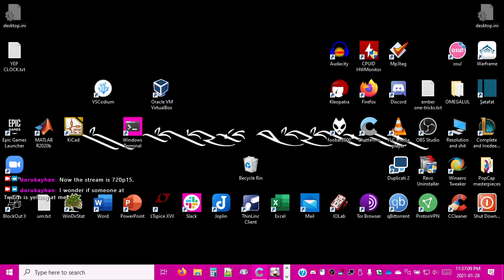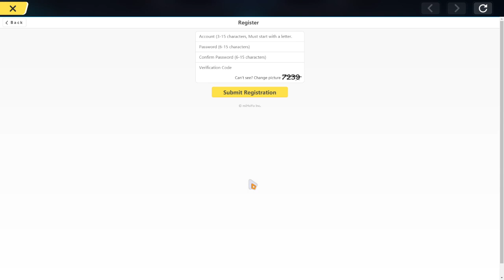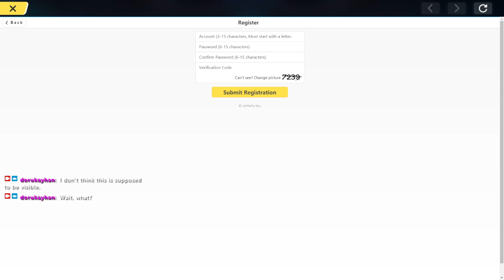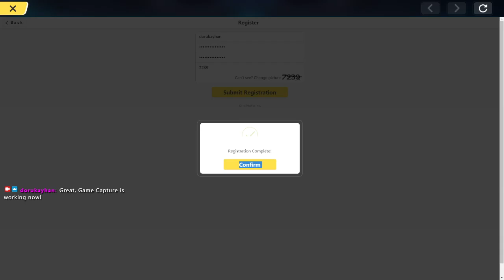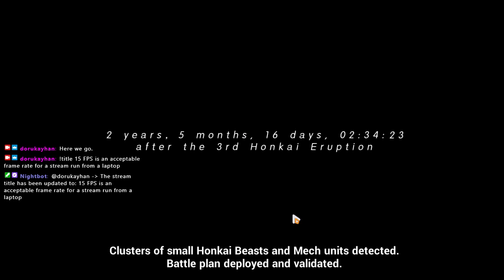2021-01-29T04:36:37Z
Nothing on your end is broken. For these 6 minutes and 13 seconds, I streamed Honkai Impact's opening cutscene at 15 FPS, then realized my computer can handle 720p30 when not in a menu and restarted the stream a third time.

0:39 - HI appears again
0:50 - btmcHype
2:47 - I find out Game Capture now recognizes BH3.exe
3:21 - I make a fuss over the registration screen having to stay out of the public eye
4:01 - HI reappears
4:46 - Opening cutscene
5:46 - Opening cutscene ends